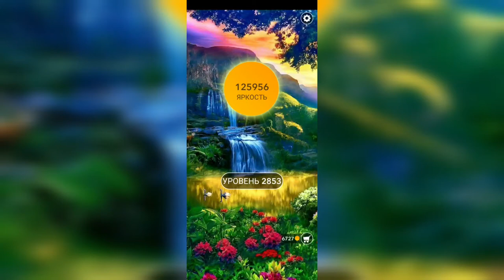Word / Слово Крест: Поиск русского кроссворда / Уровень 2853